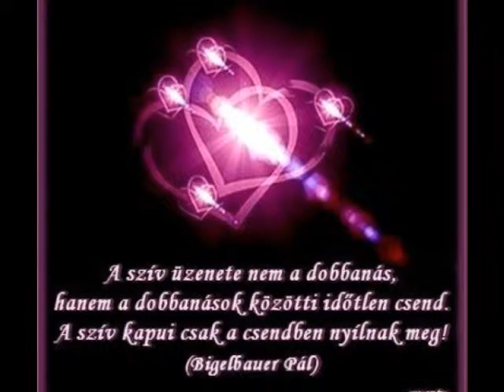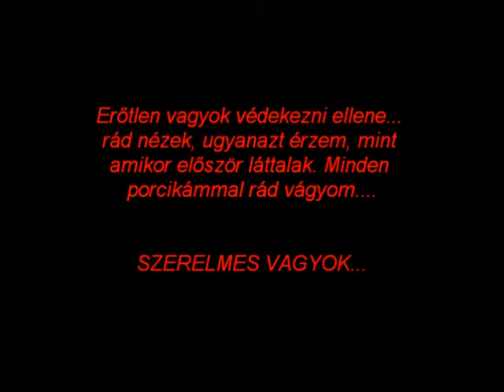Maradj velem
Neked. Kedveseeem!